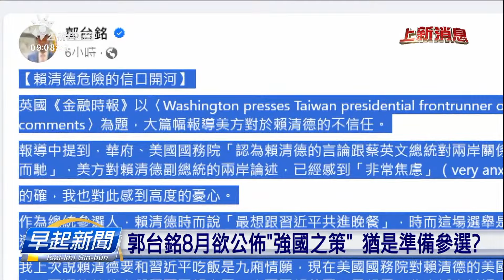賴講「行入白宮」 傳美國要求掰會、咱外交部否認 | 公視台語台 | 20230721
民進黨總統參選人賴清德，前幾日仔講台灣總統會使行入白宮，這款講法隨引起議論，有風聲講，美國有要求咱愛解說予清楚；毋過咱外交部否認，講美國無提出要求。啊若民眾黨柯文哲剾洗賴清德，咱是欲選總統、毋是欲選美國州長，另外國民黨侯友宜，轉到新北造勢、欲共基本票聲顧予在。

四節新聞 ：　逐工（每天）09:00 / 12:00 / 15:00（拜一至拜五） / 19:00